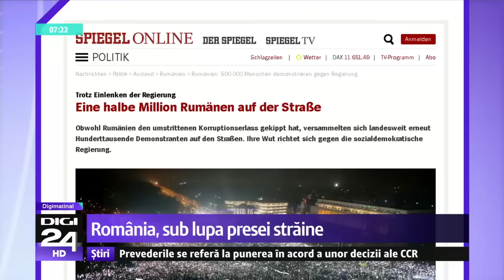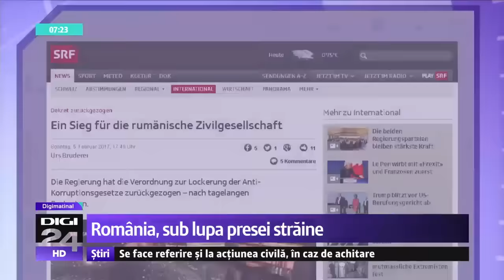Ce spune presa internațională despre ce-a de-a șasea zi de proteste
Imaginile cu zecile de mii de lumini care au inundat Piaţa Victoriei i-au impresionat pe jurnaliştii din toată lumea şi au făcut înconjurul globului. Aceste fotografii au devenit reprezentative pentru cea de-a şasea zi de proteste de la Bucureşti. Publicaţiile străine au relatat că, deşi ordonanţa a fost retrasă, demonstranţii nu par să renunţe la proteste, deoarece nu mai au încredere în guvern.
Agenția rusească Ruptly a transmis în direct uriașul de protest din București, chiar la ora 21.00 când Piața Victoriei a fost luminată de zeci de mii de protestatarii.

Din mijlocul evenimentelor petrecute la Bucureşti a transmis şi agenţia Associated Press.

Imaginea cu luminile din Piaţa Victoriei i-a impresionat şi pe jurnaliştii de la New York Times. Publicaţia americană a notat că demonstranţii au rămas în stradă, în ciuda abrogării ordonanţei, pentru că nu mai au încredere că guvernul nu va mai încerca ceva asemănător şi în viitor.

CNN a ales o fotografie cu Piaţa Victoriei luminată de demonstranţi drept imaginea-cheie a celei de-a şasea zile de proteste. De asemenea, televiziunea americană a amintit că mulţimea a cântat imnul şi a ţinut un moment de reculegere în memoria eroilor Revoluţiei din 1989.

Aceeaşi imagine, cu piaţa ca un furnicar de luminiţe a fost folosită ca ilustraţie şi de jurnaliştii de la Der Spiegel. Revista germană, pe pagina sa electronică, a scris că jumătate de milion de români au fost în stradă deşi guvernul a retras ordonanţa 13.

BBC a pus pe site o imagine cu zecile de mii de telefoane mobile care au luminat piaţa din faţa Guvernului. Jurnaliştii britanici se întreabă dacă retragerea ordonanţei este o capitulare sau doar o retragere strategică, având în vedere că Executivul vrea să trimită un proiect de lege în Parlament cu aceleaşi prevederi.

„O victorie pentru societatea civilă românească", aşa numeşte Radio-Televiziunea Elveţiană decizia guvernului Grindeanu de a retrage ordonanţa. Autorul articolului, acelaşi jurnalist care i-a luat interviul lui Liviu Dragnea când şeful PSD a numit corupţia o porcărie, notează că protestatarii şi-au pierdut de tot încrederea în Executiv. Un demonstrant rezumă ţeul care îi animă pe toţi cei din piaţă: Normalitate, fără corupţie, fără hoţie!

„După ce guvernul a capitulat, protestatarii cer demisii", titrează publicaţia germană Deutsche Welle.

Portalul de ştiri economice Bloomberg relatează la rândul său despre situaţia din România. „Premierul refuză să demisioneze în ciuda amplificării protestelor",  scriu jurnaliştii în debutul unui articol care aminteşte inclusiv despre deprecierea monedei naţionale şi riscul pe care prelungirea acestei situaţii l-ar putea reprezenta pentru creşterea economică.

Al Jazeera care urmăreşte evenimentele din România încă de acum două săptămâni constată că deşi cabinetul Grindeanu a abrogat ordonanţa privind dezincriminarea unor fapte de corupţie, românii au ieşit în stradă pentru a şasea zi consecutiv. Manifestaţii, scrie Al Jazeera în ediţia online, pun la îndoială competenţele lui Sorin Grindeanu şi îi cer să plece.